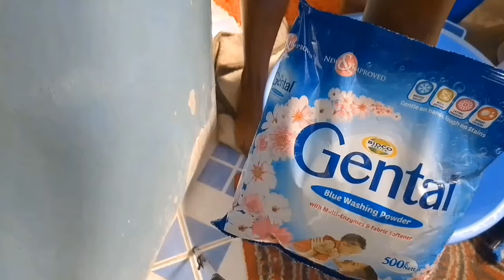CLEAN WITH ME 🫧 VLOG| HOMEMAKING🏡| COOKING🍏 |EXTREME LAUNDRY🧺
Homemaking is different for everyone. My homemaking routine includes; Cleaning, organizing, cooking and reading/ teaching my toddler some basic education. Sometimes it includes a walk.  I try my best to create a routine that works well for my family in our small space.🌹🤗
@Mama Gracy